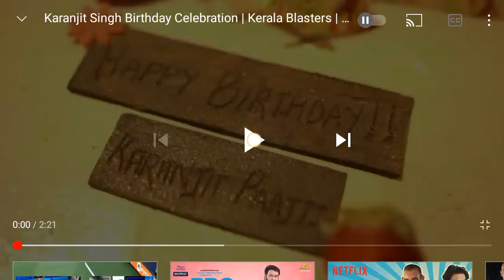Karanjith Singh Birthday Celebration😍/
Kerala blasters
Kerala blasters vs Hyderabad FC

10-Kerala Blasters 2020 players

1)kerala blasters news
2)kerala blasters song
3)kerala blasters new signing
4)kerala blasters vs chennai semi final 2014
5)kerala blasters fans
6)kerala blasters match
7)kerala blasters latest news
2020
8)kerala blasters kochi
9)kerala blasters kerala blasters
10)k prasanth kerala blasters
11)kerala blasters line up 2020
12)kerala blasters live
13)kerala blasters latest
14)kerala blasters latest transfer news
15)kerala blasters live match today
16)kerala blasters latest news malayalam
17)kerala blasters latest signing
18)i s l kerala blasters
19)i s l kerala blasters team
20)kerala blasters malayalam commentary
21)kerala blasters messi
22)kerala blasters match highlights
23)kerala blasters match malayalam commentary
24)kerala blasters marcelinho
25)kerala blasters media hub
26)kerala blasters match 2014
27)kerala blasters new players
28)kerala blasters new new
29)kerala blasters news today
30)kerala blasters new signing 2020-21
31)kerala blasters new updates
32)kerala blasters new jersey 2020
33)kerala blasters offside trap
34)kerala blasters official
35)kerala blasters old match
36)kerala blasters ogbeche
37)kerala blasters official news
38)kerala blasters offside trap malayalam commentary
39)kerala blasters official song
40)kerala blasters onam celebration
41)kerala blasters players
42)kerala blasters possible lineup
43)kerala blasters players 2020
44)kerala blasters possible lineup season 7
45)kerala blasters penalty shootout
46)kerala blasters pes
47)kerala blasters players 2020-21
48)kerala blasters qatar
49)ricardo quaresma kerala blasters
50)kerala blasters reaction
51)kerala blasters reaction by foreigners
52)kerala blasters rumours
53kerala blasters raf talks
54kerala blasters rumours 2020
55)kerala blasters reserve team
57)kerala blasters rahul kp
58)kerala blasters rahul kp goal
59)kerala blasters status
60)kerala blasters season 7 players
61)kerala blasters stadium
62kerala blasters semi final 2016 highlights
63)kerala blasters squad 2020-21
64)kerala blasters song status
65)kerala blasters signing
66)kerala blasters. v. s. hyderabad
67)kerala blasters transfer news
68)kerala blasters team
69)kerala blasters theme song
70)kerala blasters troll
71)kerala blasters today signing
72)kerala blasters tik tok video
73)kerala blasters team 2020
74)kerala blasters today new
75)kerala blasters updates
76)kerala blasters under 18 team
77)kerala blasters uppum mulakum
78)kerala blasters unforgettable matches
79)kerala blasters update news
80)kerala blasters under 15 team
81)kerala blasters ultras
82)kerala blasters under 15
83)kerala blasters vs hyderabad fc
84)kerala blasters vs bangalore highlights
85)kerala blasters vs odisha
86)kerala blasters vs goa
87)kerala blasters vs chennai
88)kerala blasters vs delhi dynamos 3-1
89)kerala blasters v atk
90)kerala blasters whatsapp status
91)kerala blasters wednesday signing
92)kerala blasters whatsapp group link
93)kerala blasters winning matches
94)kerala blasters whatsapp status 2020
95)whatsapp status malayalam